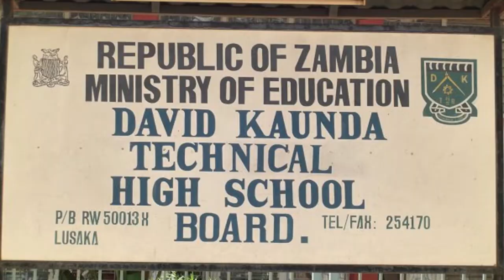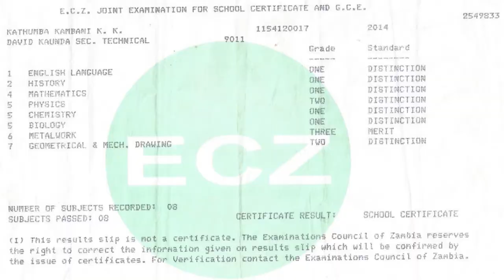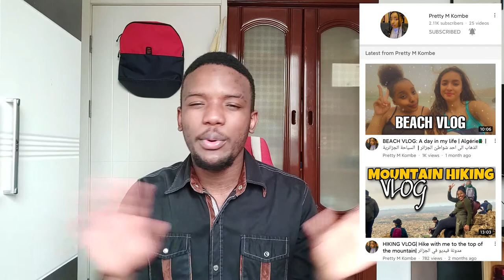Education Experience || Intelligence Check || Motivational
So this video is intended to motivate everyone who is going through a tough period in there education life. we have all been there and you too will make it through.

5 YouTubers sharing there educational experiences.

Primary : Pax hall Primary school
secondary: Mopani copper mine trust school (MCM)
Highschool: David Kaunda National technical high school
university: Tianjin Chengjian University (Bachelor's Degree)
University : Tianjin University (Masters Degree)

Thank you for you time. means a lot you know